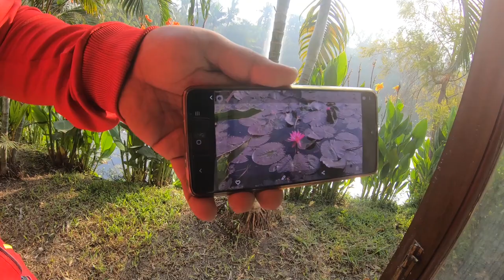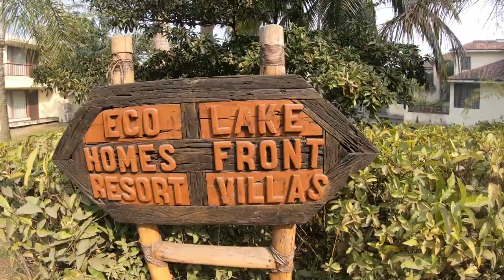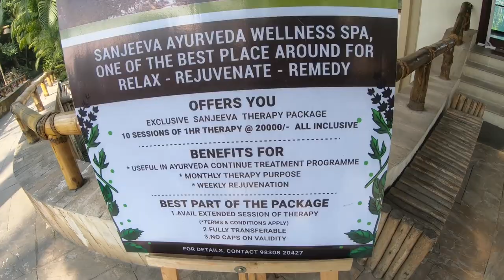Vedic Village Resort Kolkata| Full Tour | Weekend Getaway from Calcutta